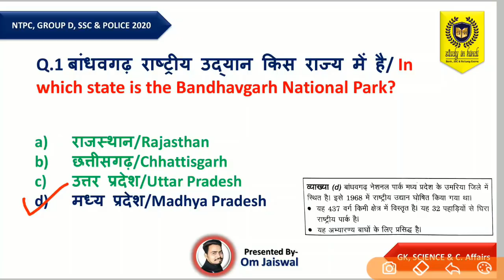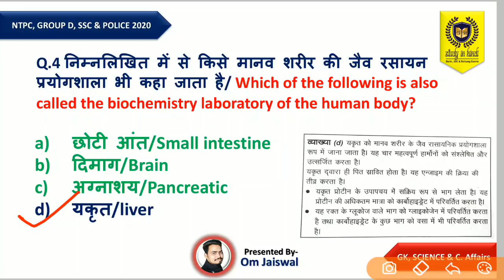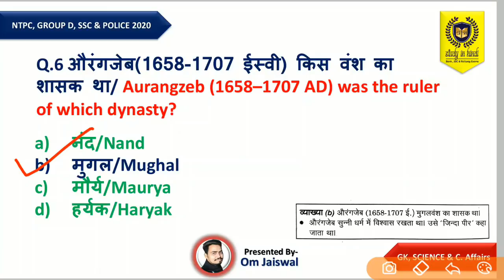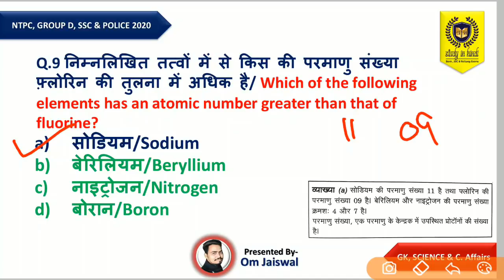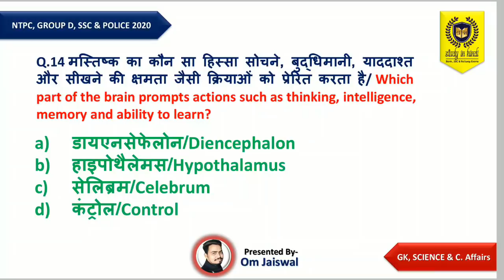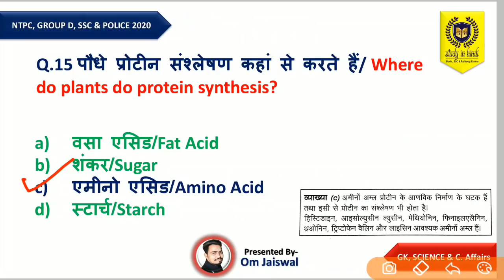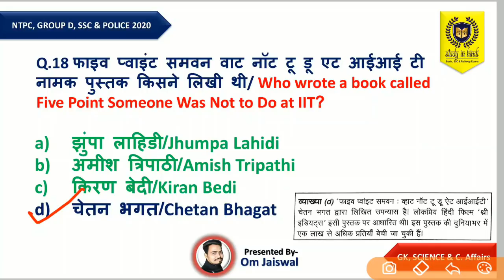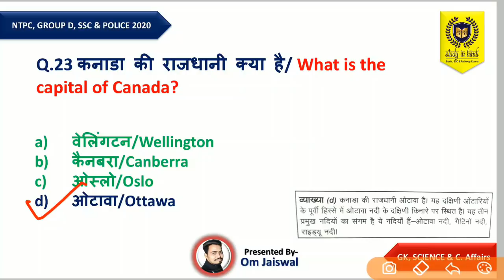GK 2020 | NTPC, Group D, SSC & Police Exam 2020 | General Knowledge Part-01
(OR सर्च करे @studyinhindi at Telegram)

"GK/GS Mock Test Series"

rb ntpc
rrb ntpc reasoning by  sir
rrb ntpc reasoning question
rrb ntpc reasoning questions by sir